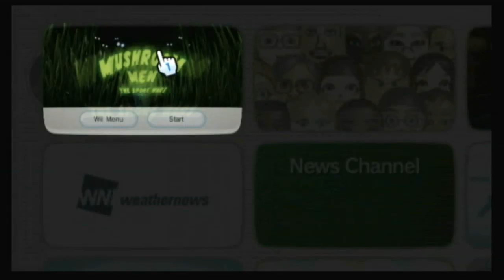CGR Undertow - MUSHROOM MEN for Nintendo Wii Video Game Review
Classic Game Room presents a CGR Undertow video game review of Mushroom Men: The Spore Wars for the Nintendo Wii from Red Fly Studios and GameCock Media Group. Mushroom Men: The Spore Wars dresses a standard 3D platform game with a slimy dose of 1950s B-reel campiness and plenty of penicillin. This video game review features gameplay of Mushroom Men: The Spore Wars showing video game play on Nintendo Wii of Mushroom Men and commentary.